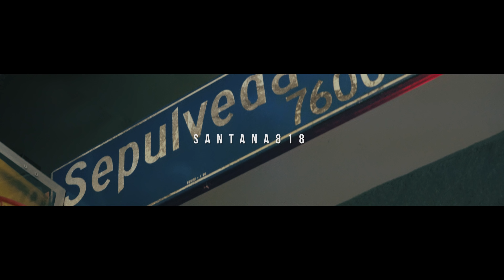Santana818 ft. AD - Get The Guap (Music Video) ll Dir. By Soul Vision Films [New 2018]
Santana818 ft. AD -  Get The Guap (Music Video) ll Dir. By Soul Vision Films, Prod. By Larry Jayy [New 2018]